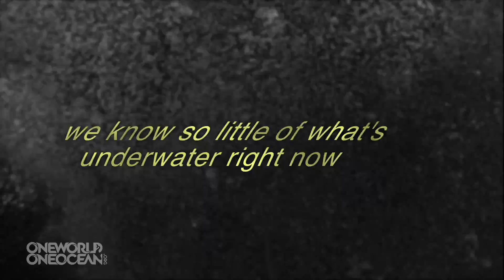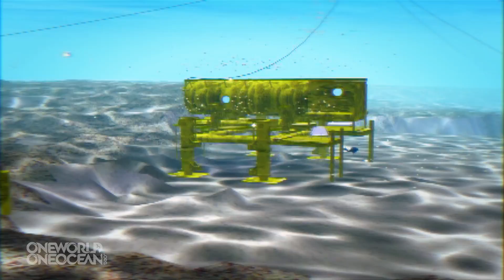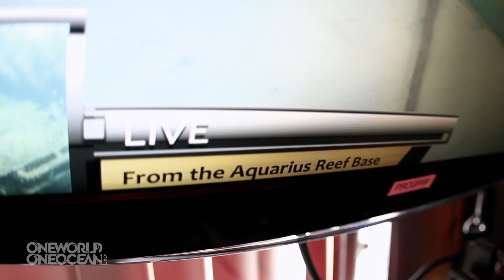Introducing Mission Aquarius - Dive into an Underwater Laboratory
One World One Ocean presents, in association with Liquid Pictures 3D -- Mission Aquarius -- a project of Aquarius Reef Base.

This is last scheduled mission to Aquarius Reef Base, the world's last remaining underwater science lab.
On July 16 One World One Ocean will join Dr. Sylvia Earle, National Geographic Explorer-in-Residence, D.J Roller's Liquid Pictures 3D, and a team of aquanauts for a 6-day expedition to a "research only" zone in Florida Keys National Marine Sanctuary, home to Aquarius, the last remaining underwater lab in the world. We will bring you live interviews and in-depth coverage.

Since 1993, America's "inner space station" has helped us understand the disappearance of coral reefs, train NASA astronauts for space and research sea sponges, the source of two cancer drugs. The discoveries made at Aquarius have opened our eyes to how little we really know about the vast complexity of the ocean. It is one of the planet's most important brain trusts, and it is about to be closed.

IMAX, RED, GoPro and DSLR cameras were used to capture the beauty of this special place.